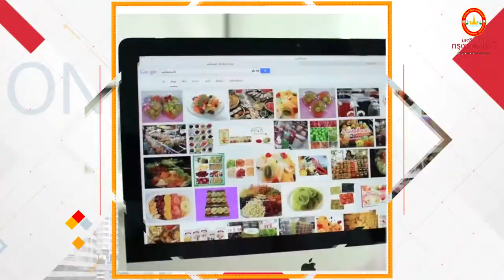ตัวอย่างโฆษณา 24042019-7 palm studio รับผลิตสื่อวีดีโอ Line id: Palmstudio2